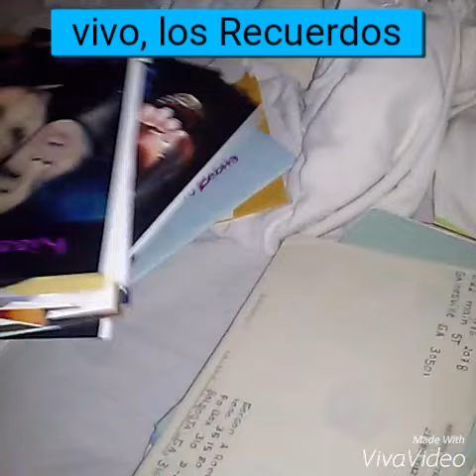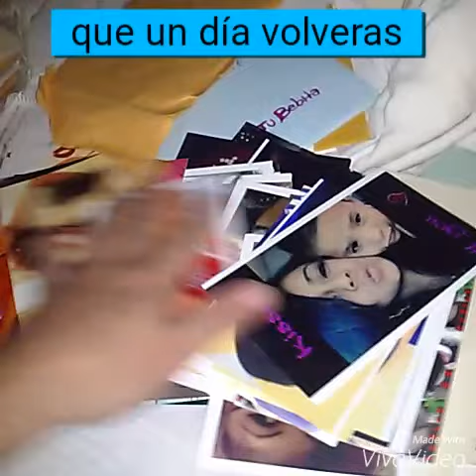7 años de prision/jem-k un preso en el mundo real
Despues de tanto tiempo preso asi lo vives y esto es lo que queda